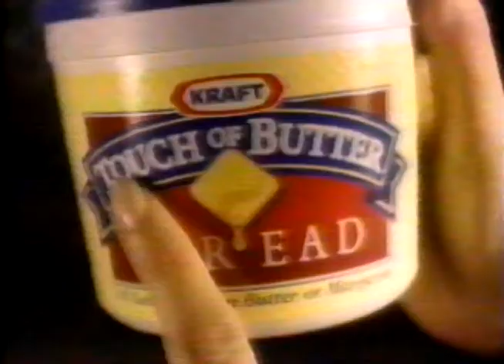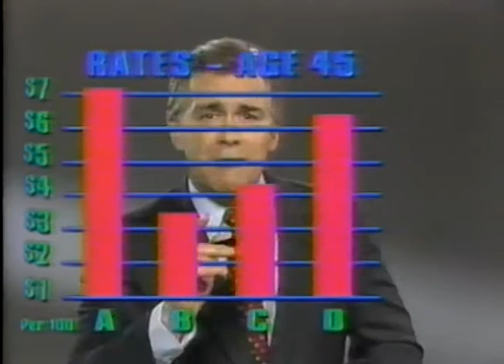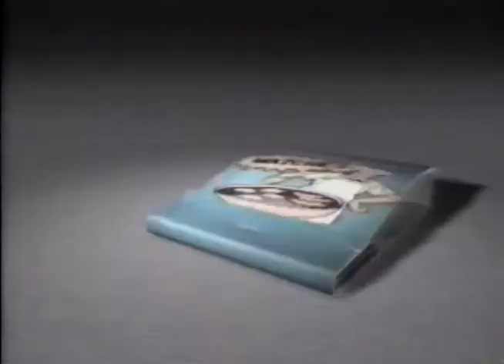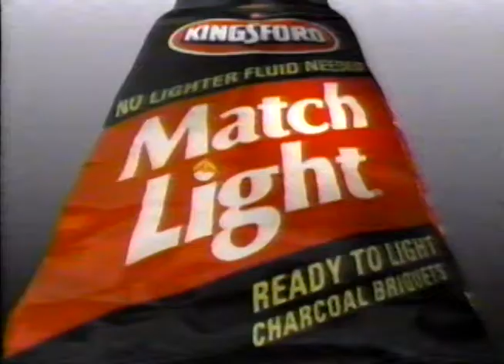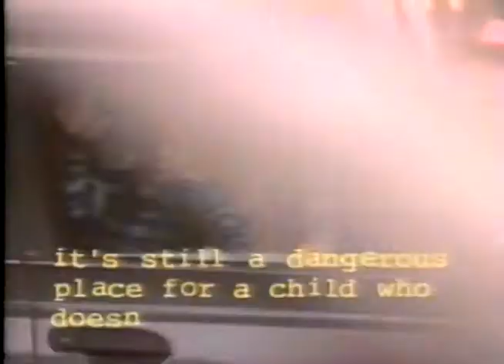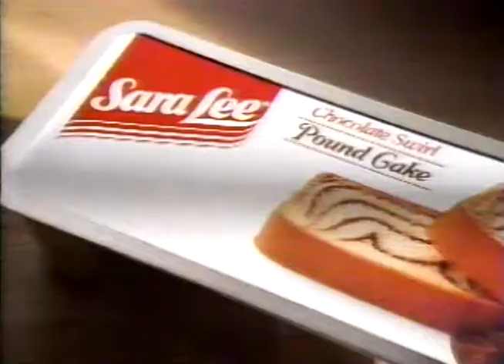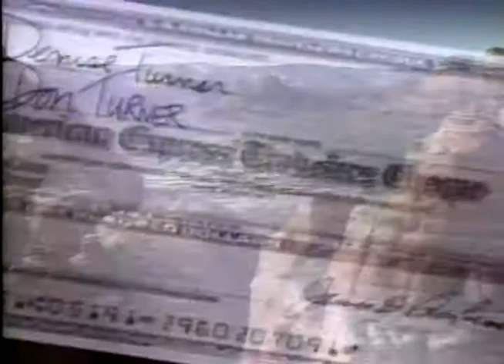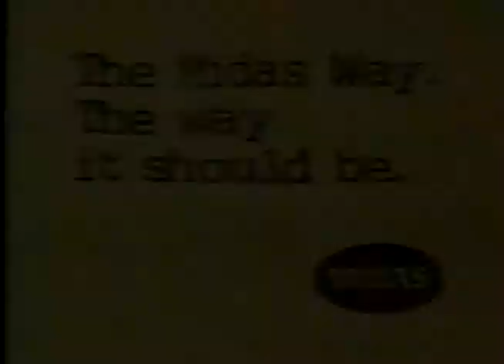TNT Commercials (Recorded 05/1993)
Recorded on TNT (Turner Network Television) during broadcast of Strange Brew.  Recorded May 1993; date unknown.

00:05  Frankenstein on TV promo
00:20  Shout Gel stain remover
00:50  Jane Powell for Polident
01:06  Country Time Lemonade
01:35  Yoplait Light Custard Style
01:50  Cartoon Network promo for upcoming launch
02:06  TNT Basketball NBA Playoffs promo
02:15  Nowet Wonder Foam miracle carpet cleaner
03:25  TNT Saturday Monstervision Movies in June
03:40  Kraft Touch of Butter Spread